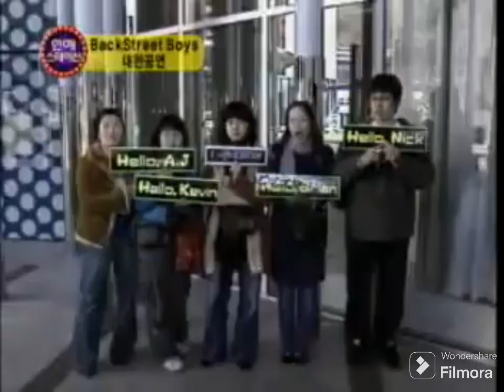'05-06 🇰🇷🇨🇳 The story of Backstreet Boys, Comeback years 05-06, Korea & China feat.during 2005/2006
The only BSB-collection you need. My goal is to make it as complete as possible.
Episodes will be added continuously.